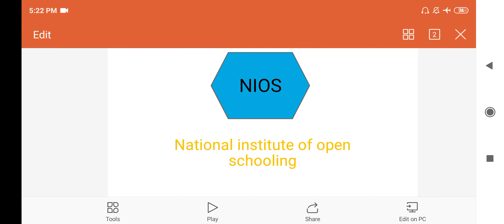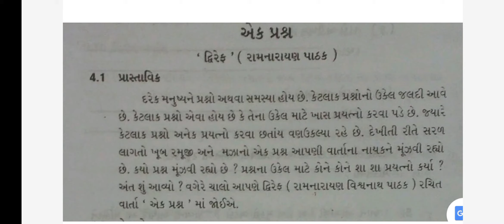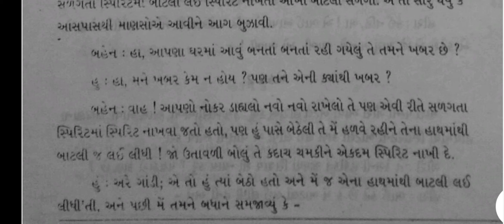NIOS board ધોરણ ૧૦ વિષય :- ગુજરાતી ch.૪ એક પ્રશ્ન... ભાગ ૧